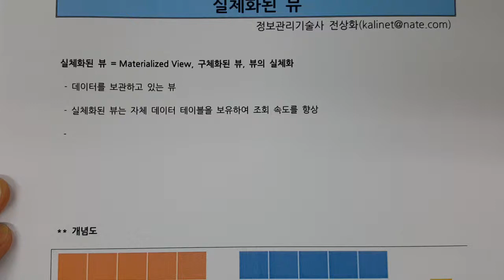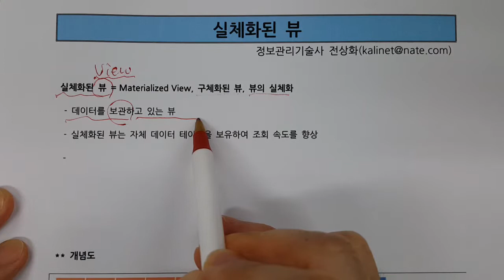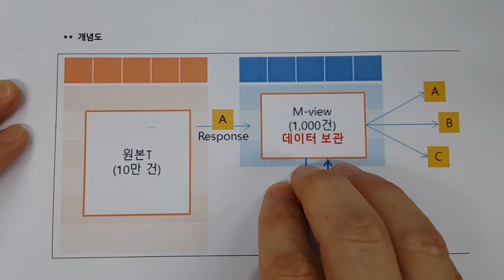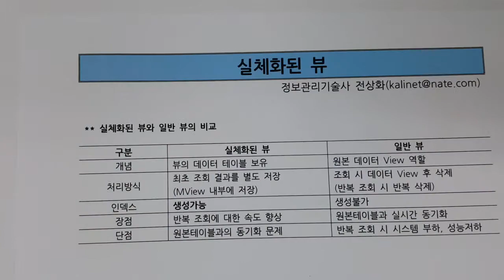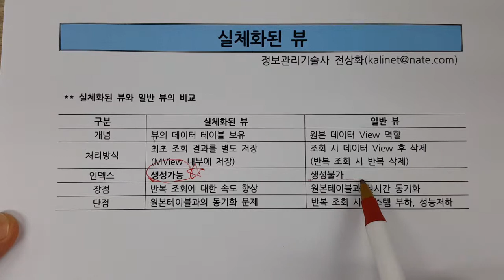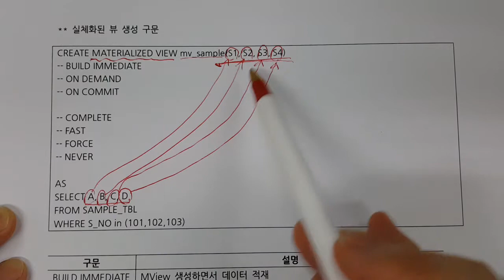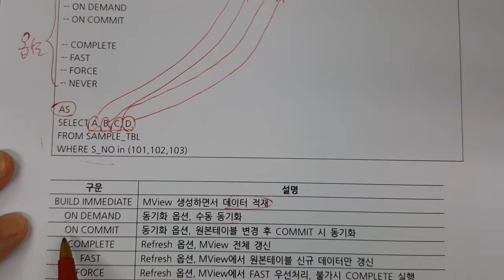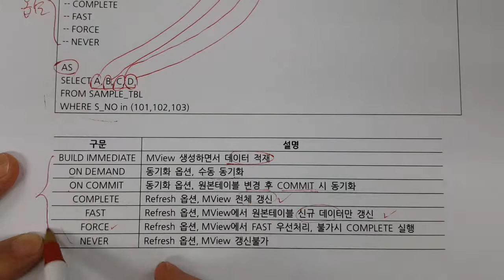기술사 - DB - 실체화된 뷰